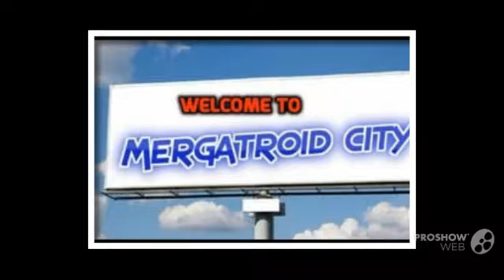NEW RICH VERNADEAU INTERVIEW about CRAZY INSANE RADIO The Series